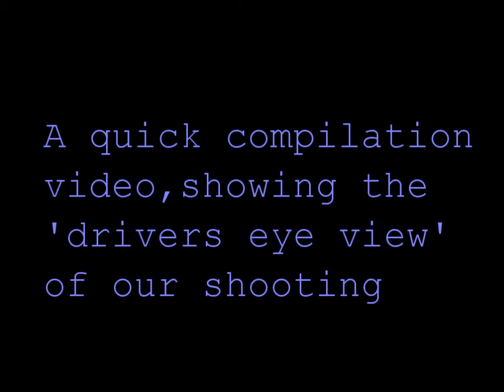Drivers Eye View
A video compilation of the drivers eye view of our shooting sessions